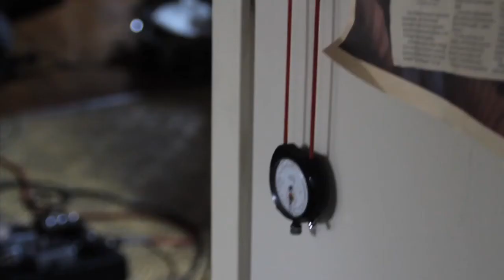crow's share - mighty stitch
ryan bundy. john sporman.  travis yost.  we create sounds.